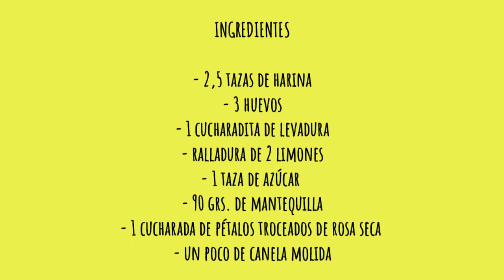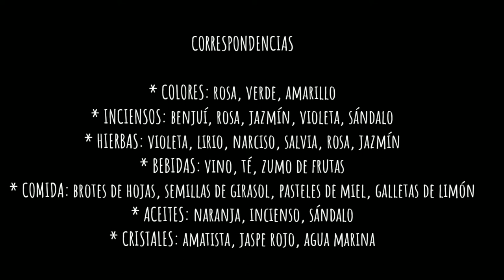COMO CELEBRAR OSTARA, EL EQUINOCCIO DE PRIMAVERA ( Recetas, DIY, ideas para decorar el altar...)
Hemos llegado a la siguiente parada de la Rueda del Año, Ostara, el festival del equinoccio de primavera. Se acerca la mitad luminosa del año y hay que celebrarlo. En este vídeo os doy algunas ideas de cómo celebrar Ostara este año, que ya sabéis está siendo difícil y nos obliga a adaptarnos. Usar vuestra imaginación y recursos, seguro que podéis hacer cosas muy bonitas para celebrar Ostara y preparar el altar.

Feliz Ostara!! Feliz equinoccio de primavera!!!

Ilustraciones: Matthias Cooper on Pexels
                         Fotografierende on Pexels